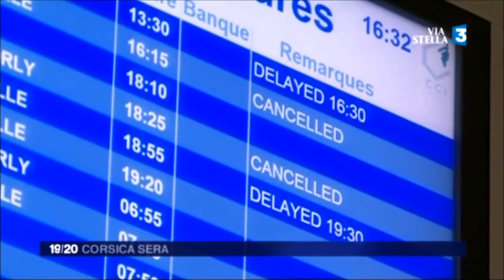Tempête Carmen en Corse : le point à19h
extrait JT 19h ViaStella